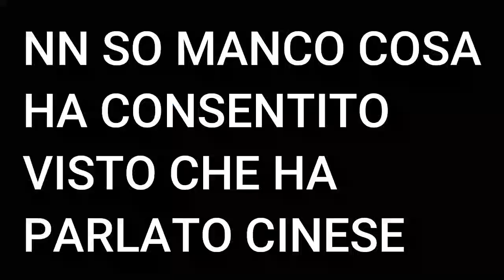YTP MEMEOFFICIAL ITA è VOLGARE